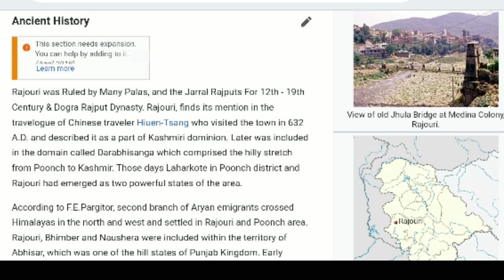Kotli को Raja Amna Pal वंश Mangral Rajput ने बसाया Rajouri के Jaral Mirza Rajputo से हारने बाद